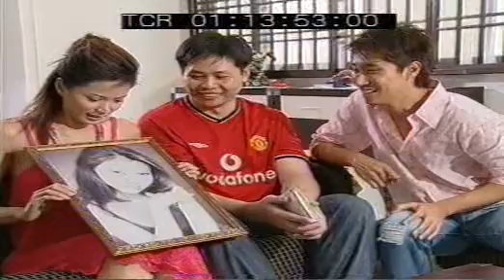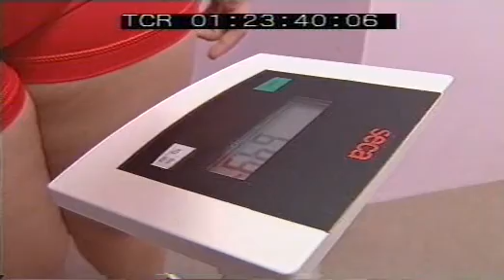Beautiful People 4 魅力百分百之美梦成真 Ep. 4